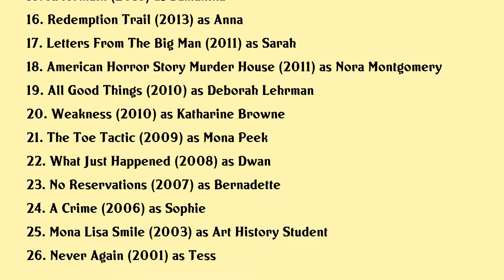Lily Rabe Movies list Lily Rabe| Filmography of Lily Rabe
Lily Rabe Full Movies List Filmography of Lily Rabe

Latest movies of Lily Rabe are:

1. American Horror Story Double Feature
2. The Tender Bar
3. Fractured
4. Sgt Will Gardner
5. Finding Steve Mcqueen
6. Vice
7. Golden Exits
8. The Wizard Of Lies
9. A Bad Feeling
10. A Midsummer Nights Dream
11. The Veil
12. Miss Stevens
13. Youll Have The Sky The Life And Work Of Anne Morrow Lindbergh
14. Pawn Sacrifice
15. Aftermath
16. Redemption Trail
17. Letters From The Big Man
18. American Horror Story Murder House
19. All Good Things
20. Weakness

Complete list of movies acted by Lily Rabe are in this video.

Please Comment down your favorite movie of Lily Rabe